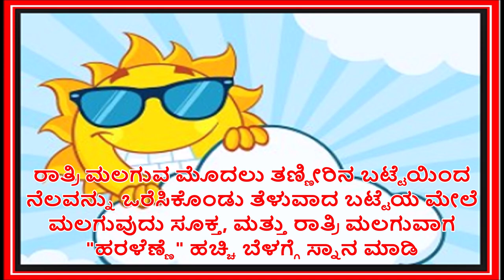ಬೇಸಿಗೆಯಲ್ಲಿ ಇ ಜಾಗ್ರತೆಗಳನ್ನು ತೆಗೆದುಕೊಳ್ಳಿ ಆರೋಗ್ಯ ಕಾಪಾಡಿಕೊಳ್ಳಿ| BEAT THE HEAT| SUMMER TIPS IN KANNADA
Hi………. all welcome to WOW SUPER GURU, on our channel we are uploading the all types of videos, here will have a lot of things like health tips, beauty tips, beauty benefits, Kitchen tips, general knowledge and many more.

In this video we are sharing the Tips for summer, Check out the full details in this video on WOW SUPER GURU.

►►►►►►►►►►►► “Background Music” ►►►►►►►►►►►►
The information provided in this video is for educational and informational purposes only and should not be considered as professional advice and opinions. We are trying to provide a faultless, legal, specific, detailed information, we are NOT a licensed or a medical practitioner so make sure with your professional health consultant or your family Doctor. in case you need. Viewers are subjected to use these information on their own risk. This channel doesn't take any responsibility for any harm, side effect, illness or any health or skin problems caused due to use of our content or anything related to this, All the content published in our channel is our own creativity and knowledge gained from books, news papers and internet.
►►►►►►►►►►►► “Important Note” ►►►►►►►►►►►►
All content used is copyright reserved by WOW SUPER GURU, Use or commercial display or editing of the content without proper authorization is not allowed.
►►►►►►►►►►►► “Special request to all our viewers” ►►►►►►►►►►►►
and give a bigger like -comment-share our channel videos to your friends group
Stay healthy & Beauty
Take care
With Lots of love
From WOW SUPER GURU